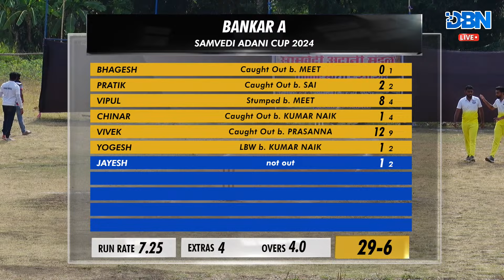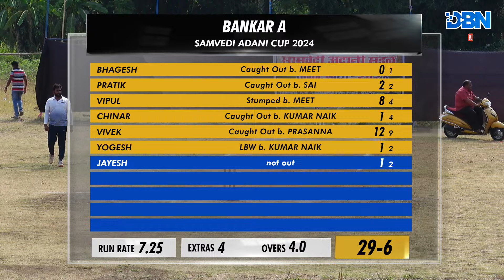DAY 2 || MATCH NO 9 || RAMJIBABA VALUNJE VS BANKAR A || SAMVEDI ADANI CUP 2024 || DBN LIVE